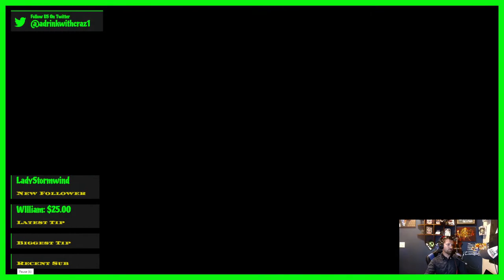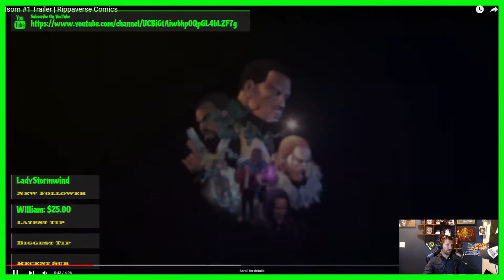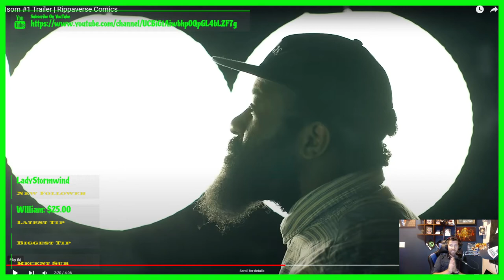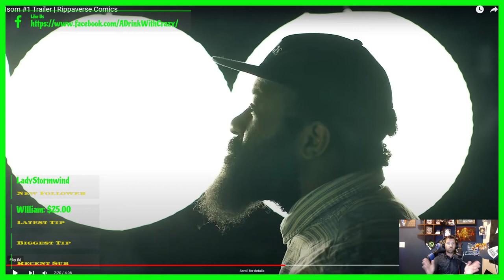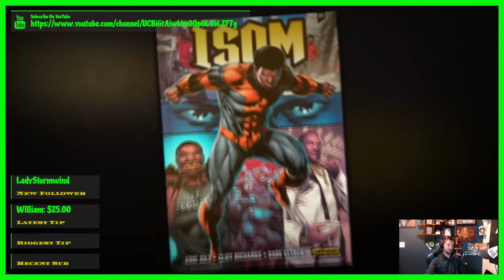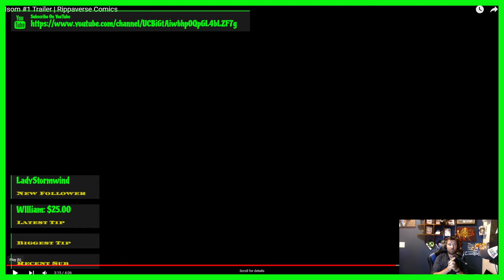Isom #1 Trailer Reaction - Rippaverse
Today's Topics: Today I am reacting to the Isom #1 trailer realeased by Eric July and Rippaverse Comics. Breaking down some of the elements that are described.
Check us out on Twitch Every Saturday:
Twitch.tv/adrinkwithcrazy